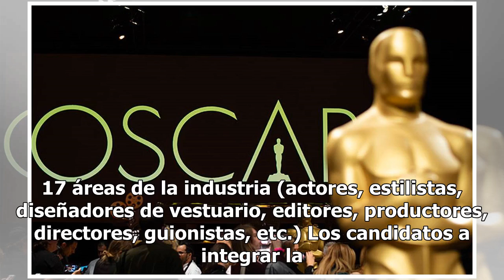¿Cómo eligen a los ganadores de los Oscar? Aquí te lo explicamos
Casi ocho mil personas votaron para elegir a los ganadores de los Oscar, los premios más prestigiosos del cine que se entregarán el 24 de febrero en. Pero... ¿Quiénes son? ¿De dónde vienen? ¿Cómo está organizada la votación? Aquí te contamos más de este proceso de selección.¿Quién tiene derecho a vo...